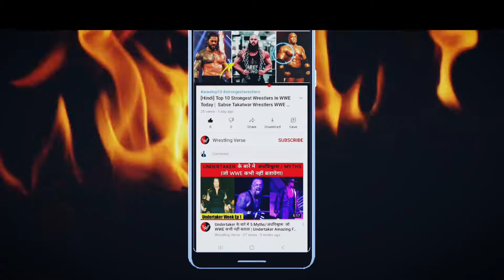Why Roman Reigns Is Better At Heel || WrestlingVerse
Hello Friends in this video I told you about how Roman Reigns heel turn is better then face
Topics in the video
1) Wwe Roman Reigns heel turn
2) Roman Reigns storyline
3) Roman Reigns heel or face
4) Roman reigns Transformation
Links -

scholarship, and research. Non-profit, educational or personal use tips the balance in favor